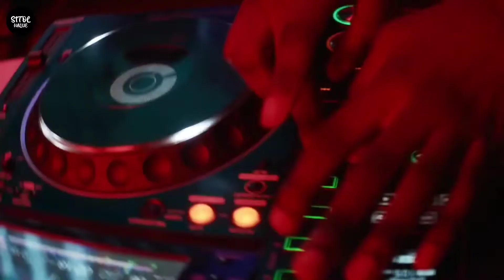Best Phone Under 12000 In Bangladesh||12000 Taka Best Mobile 2022 Bangladesh||12k Best Smartphone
Today we will discuss the Best Phones Under 12000 taka In Bangladesh 2022. These are under the 12k budget in 2022.

In this channel, we upload all kinds of Bangla mobile review videos and mobile phone prices in Bangladesh which is helpful for all kinds of people.

🔥PEACE🔥

১২০০০ টাকার মধ্যে মোবাইল ২০২২
১২ হাজার টাকার মধ্যে ভালো ফোন ২০২২
10 থেকে 12 হাজার টাকার মধ্যে স্মার্টফোন 2022